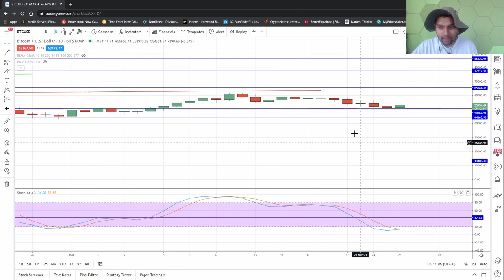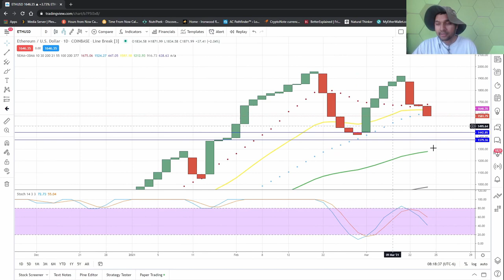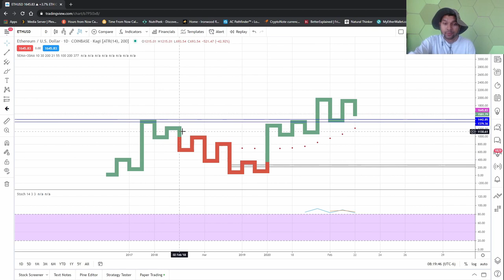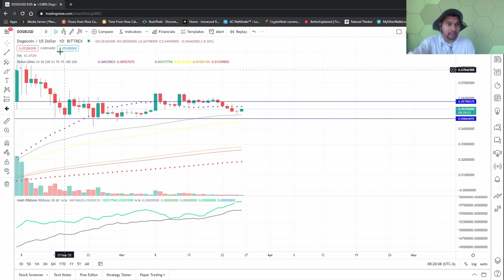👋 Bed 4: Its looking up yo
Bitcoin (BTC) Address: bc1q2t8pawnl8cv08uexlsg7evndnwdn7yammepdch

Eth: Ethereum (ETH) Address: 0x17d7a89711aF8FFE970695A795E74f2d9D2Ee117

Litecoin (LTC) Address: LdgrjWd4RnM1h5Ey1UVLd8QU8517BtLY3F

Monero (XMR) Address: 47jLu8Wo56cPza4mpw4M1vDZEnbrXVtVLTm6wtdpGytLMNeA7tA6WYLUT1aEcePyDEZoBU99CkJzBDowKe751kwaUqrEuiR

Affliate links